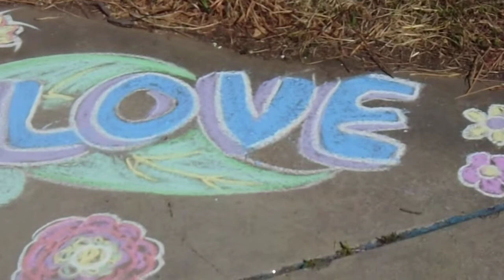FLOWER POWER Chalk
IT ALL STEMS FROM YOU ! Peace and Love